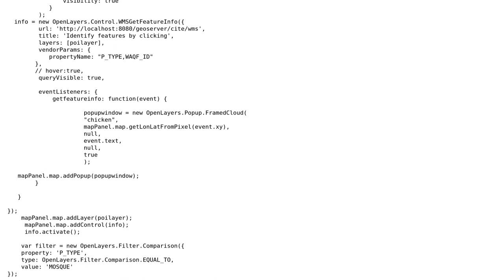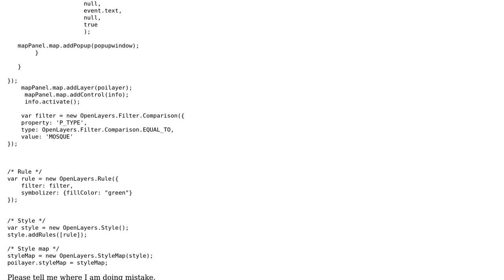GIS: Adding styles to WMS layer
With thanks & praise to God, and with thanks to the many people who have made this project possible! You are responsible for your own actions.